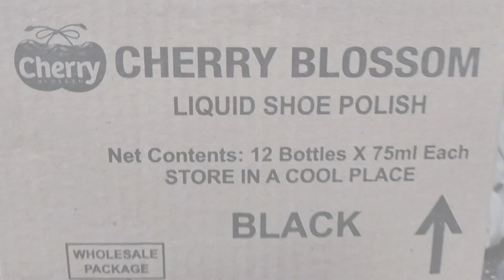FULL MARGIN THIS PRODUCT WHOLESALE PRICE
MONEY GOLD

नमस्कार दोस्तों आपका फिर से स्वागत है अपने यूट्यूब चैनल मनी गोल्ड में‌।
तो दोस्तों आज हम बात करेंगे चेरी लिक्विड की होलसेल प्राइस के बारे में तो दोस्तों सबसे ज्यादा मार्जिन इस प्रोडक्ट में रहता है। और आप इजीली घर बैठे अच्छा प्रॉफिट कमा सकते हैं।
अगर आप चैनल पर न‌ऐ हो अगर चैनल को अपने सब्सक्राइब नहीं किया हो तो जल्दी से चैनल को सब्सक्राइब कर लीजिए क्योंकि आने वाला वीडियो आपकी जिंदगी बदल सकता है। क्या पता अगला प्रोडक्ट आपका बिजनेस हो सके।

PRODUCT DISCRIPTION
Cherry polish
Cherry polish liquid
Cherry polish liquid wholesale
Cherry polish liquid wholesale price
Cherry polish liquid review
Cherry polish liquid wholesale rate
wholesale price
wholesale product
wholesale margin
wholesale review
wholesale market